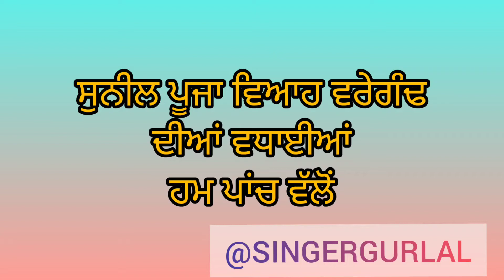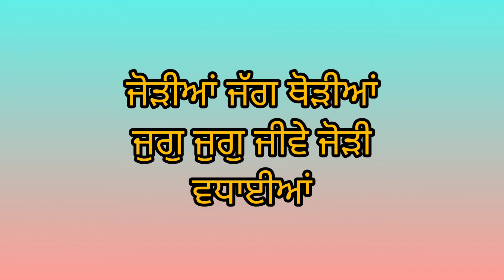SUNIL POOJA DI JODI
Anniversary Special